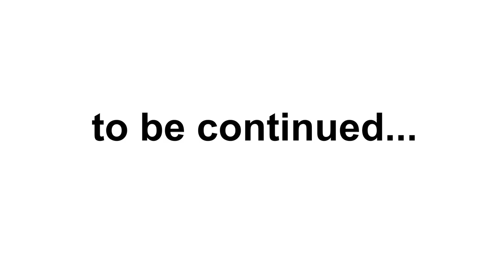Story of an Indian Lawyer SAVARKAR Who Fought for Independence from England in 1907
Do you know ? Savarkar started a secret oraganisation called Mitramela.